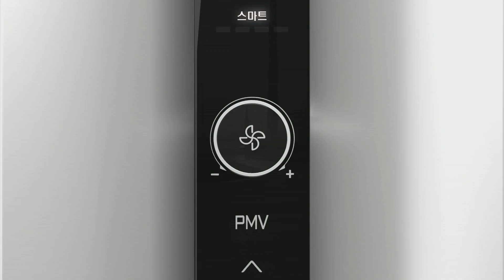Carrier Rental Teaser Commercial Film 캐리어 렌탈 티저 광고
캐리어 렌탈 서비스 티저 광고 모션그래픽 제작
Carrier Rental Teaser Commercial Film

STAFF
* DIRECTOR : Mr.Freely
* C.G & MOTION SUPERVISOR : Mr.Freely
* MOTION & DESIGN : CUVE

영상제작 문의는
또는
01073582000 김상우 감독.